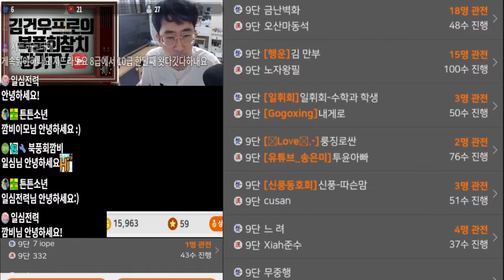장기(우리모두 단달기 캠페인 시즌10!! 4~5급 영상입니다)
귀마vs귀마(3대국)
귀마vs귀마(면상) 변의 독병 공략과 추가 이득 취하기 총 4대국입니다..
시청해주시는 참치가족 여러분들의 기력향상에 도움되시길 바랍니다^^